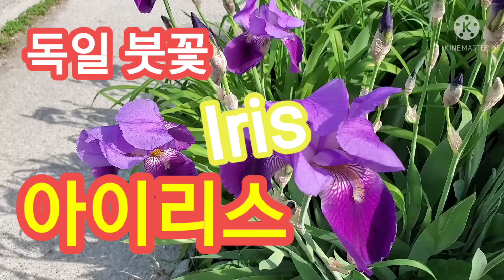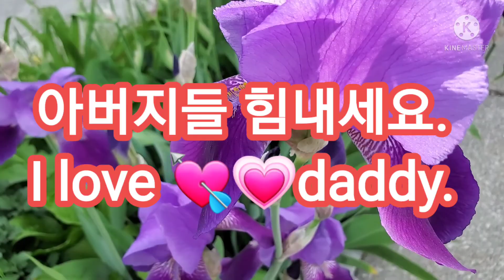아버지날 축하합니다.Happy Father's day!!! I love 💘💗daddy.붓꽃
캐나다 아버지 날을 맞이하여
세계 4대 꽃중의 하나인
붓꽃 아이리스를 소개 합니다.

세상에 아버지들 사랑하고
특히 힘드신 아버지들
기운내세요.